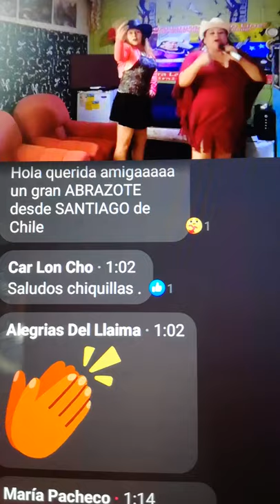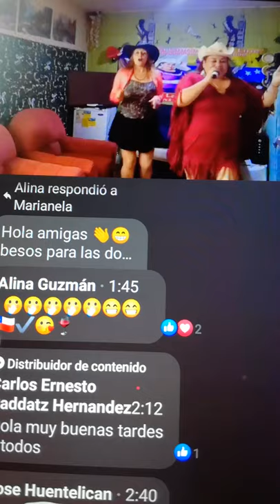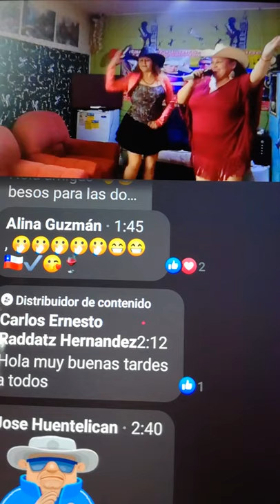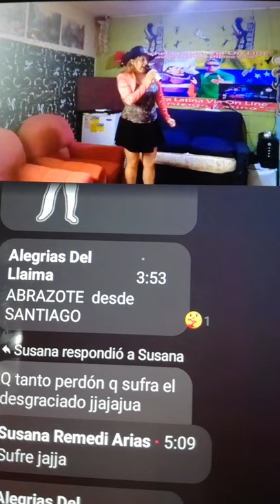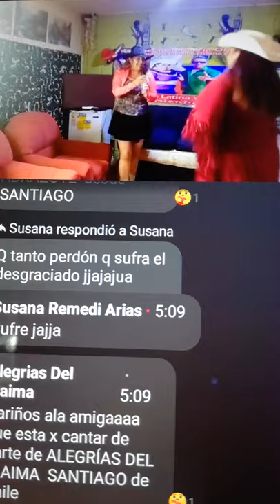Ranchera latina vía on-line san Pablo junto a Alina La sabrosona del sur Antonia Bailarina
Todo lo vivido en nuestro programa Ranchera Latina vía on-line San Pablo Osorno chile junto a informaciones chile Temuco

Radio fenomenal coyaique

Sentimiento latino Venezuela

Relax informativo Temuco

y todo nuestro elenco